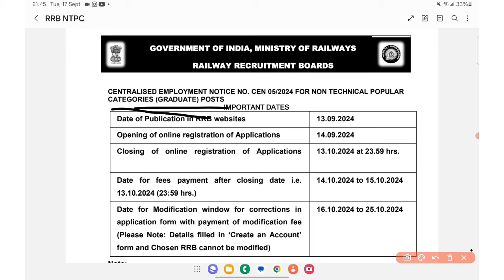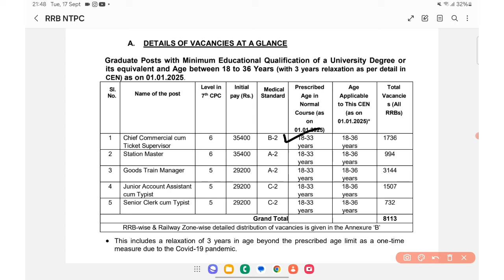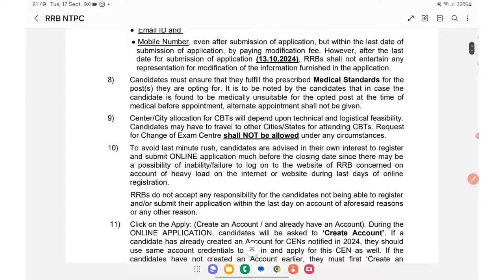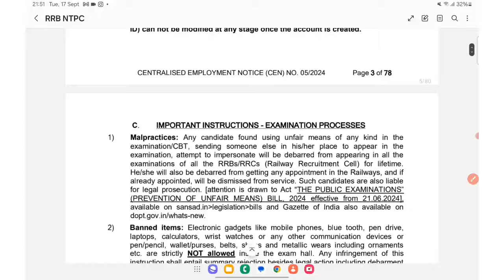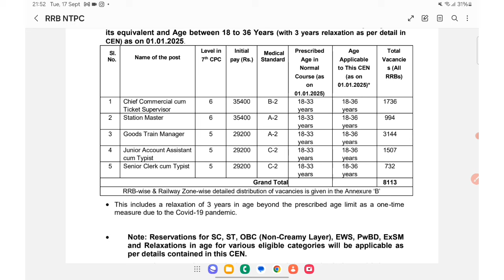Railway NTPC 2024 Medical Test | Eye Vision | A2, B1, B2, C2 kya hota hai? Railway NTPC new Vacancy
rrb ntpc medical test
railway ntpc medical test